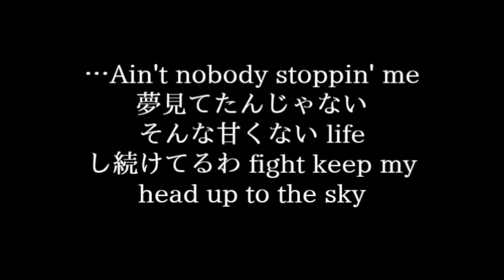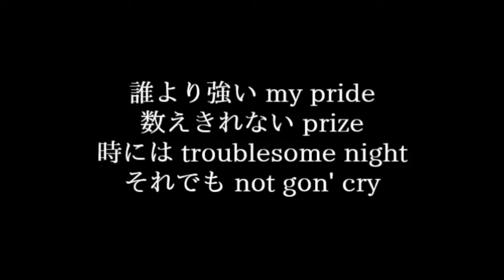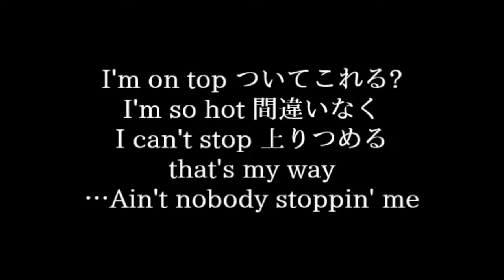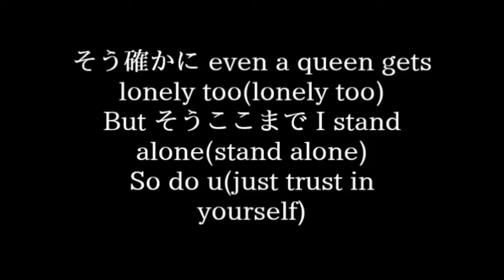安室 奈美恵【Queen of Hip Pop】歌詞付き full カラオケ練習用 メロディあり【夢見るカラオケ制作人】